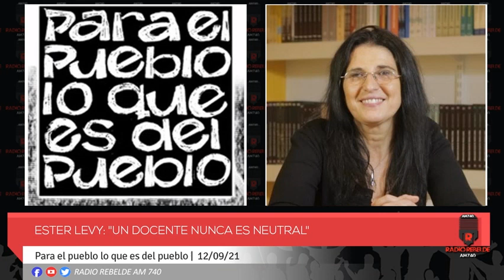Ester Levy: "Un docente nunca es neutral"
Entrenada en la práctica y la teoría esta compañera docente del FEDUBA nos ayuda a seguir debatiendo sobre nuestra propuesta de setiembre:
"¿Qué pasa en la escuela ?"